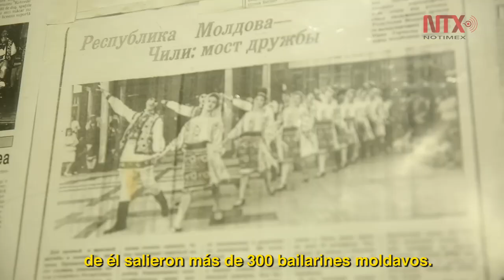La pasión por el ballet y la posibilidad de salir de la pobreza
El Colegio Nacional de Coreografía de Chişinău, en Moldavia, es uno de los motivos de orgullo del país más pobre de Europa. De este instituto salieron bailarines que acabaron pisando los escenarios más prestigiosos del mundo.